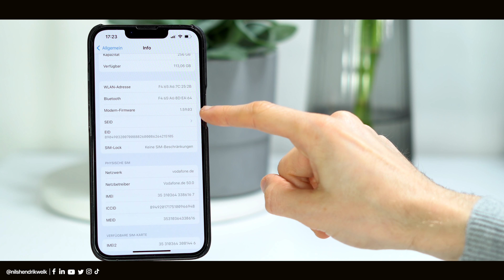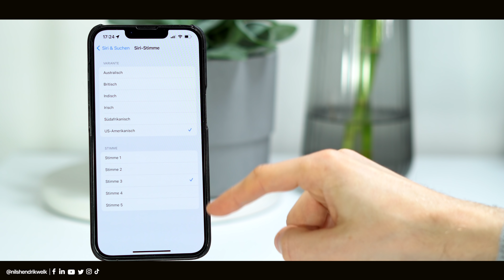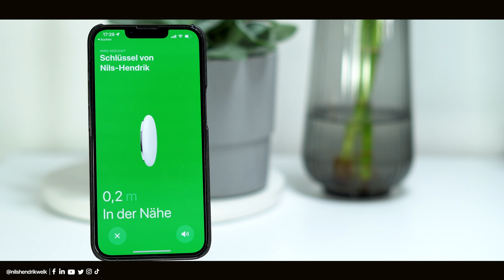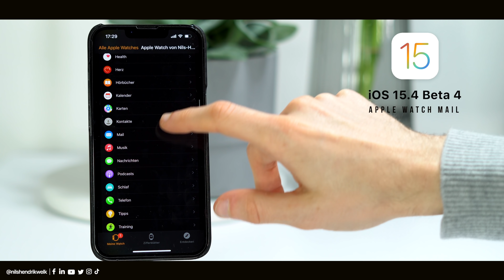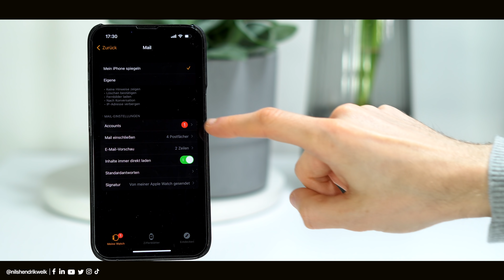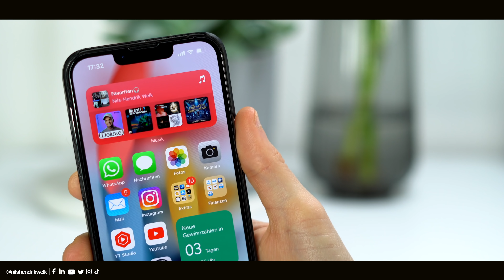iOS 15.4 Beta 4 - Was ist neu? (AirTags, Siri-Stimme & mehr!) | Nils-Hendrik Welk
Apple hat iOS 15.4 Beta 4 für Entwickler und Public Beta-Tester veröffentlicht. Was alles neu in diesem Update ist, erfahrt ihr in diesem Video.

⏱ Timestamps:
00:00​​​​​​​ - Begrüßung der besten Community auf Youtube😅
00:29 - Intro
00:36 - Modem Update
01:00 - Neue Siri-Stimme
01:51 - Anti-Stalking-Update
02:35 - AirTags Update
02:56 - Wo ist? Push
03:37 - Apple Watch Mail
04:32 - Fehlerbehebungen und finaler Release
05:06 - Ende

💻Equipment:
Schnittprogramm: Final Cut Pro X